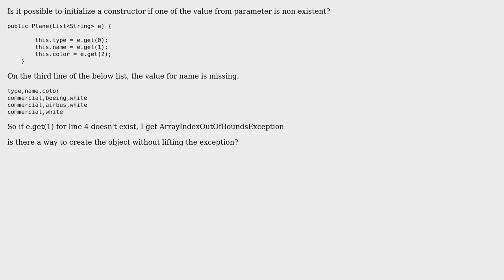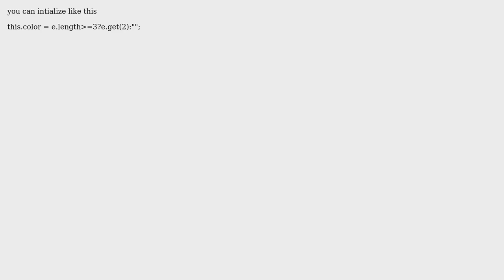Initializing Object With Non-Existent Value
With thanks & praise to God, and with thanks to the many people who have made this project possible! You are responsible for your own actions.